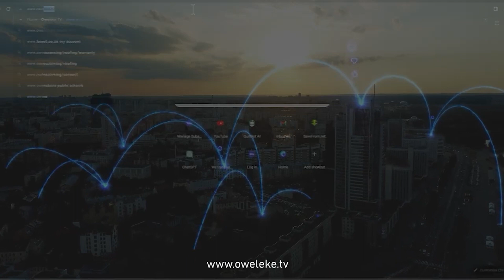Biden's $6 Billion Student Debt Forgiveness for Public Service Workers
Join us on World Watch as we bring you the latest headlines shaping the global landscape. From Trump's fundraising tactics with the RNC to benefit legal fees, to Rep. Gaetz teaming up with Trent Staggs for a Utah Senate town hall, we uncover the intricate world of politics.
In a surprising move, Biden cancels $6 billion in student debt for public service workers, sparking debate and discussion. Plus, the U.S. announces over $47 million in humanitarian assistance to Sudan, highlighting the ongoing efforts to support those in need.

Stay informed, entertained, and engaged with World Watch as we dive deep into the stories that matter. Don't miss out on the latest updates and insights from around the world!